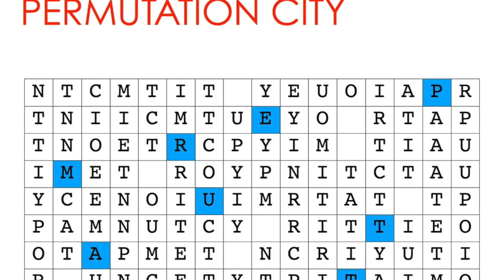The BEST Science Fiction Book YOU HAVEN'T READ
This sci-fi book instantly became an all-time favourite and I think more readers would enjoy it's mind blowing ideas and concepts.

Amazon Wishlist

Book:
Permutation City by Greg Egan

Epic: Dawn of Destiny
Winds of Infinity

00:00 - Intro
00:21 - Premise
00:46 - Who Will Like It?
01:56 - Concepts
05:17 - Characters
06:33 - Writing Style
07:33 - Story
09:00 - Is It Confusing?
10:12 - Final Thoughts
10:38 - 3 Indie Books